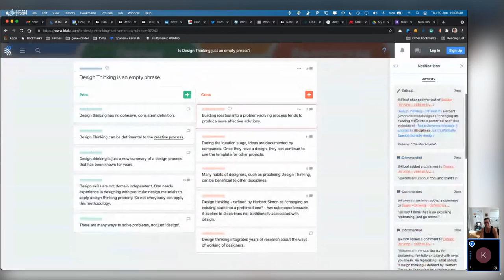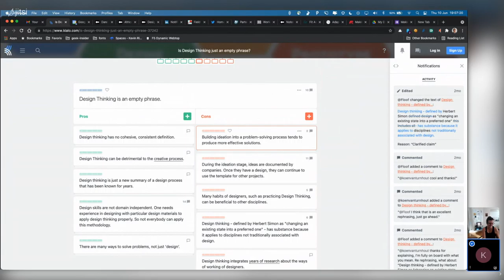Making sense together: trends & social media algorithm constraints w/ Krasi Bozhinkova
This a recording from our Design & Critical community's MakingSenseTogether events. We discuss with Krasi Bozhinkova what constitutes trends in social media and the bias of their algorithms.